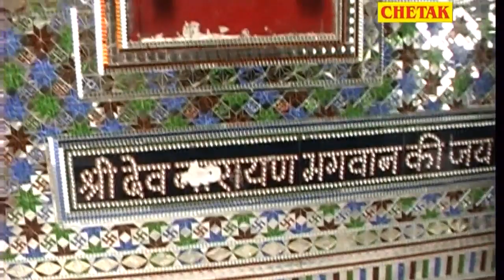यूट्यूब पर पहली बार आया देवजी का ऐसा भजन || तने देवजी बुलावे माना गुजरी || Ramdev Gurjar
Singer - Ramdev Gurjar
Song -
Album – Dev Ji Chal Gordi
Artist –
Category - dev ji Bhajan